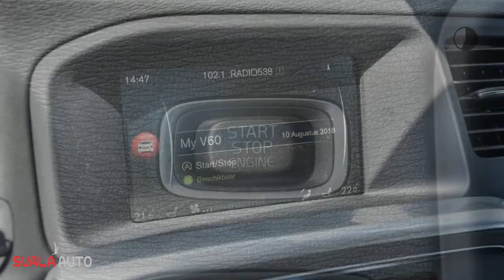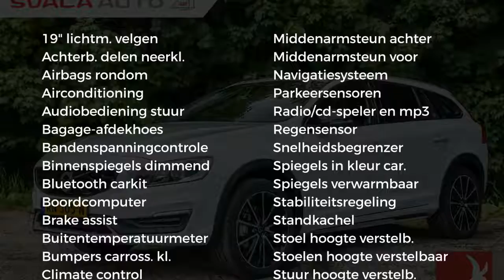Volvo V60 T5 2.0 245PK | NORDIC+ | LEDER | NAVI | PDC | STANDKACHEL